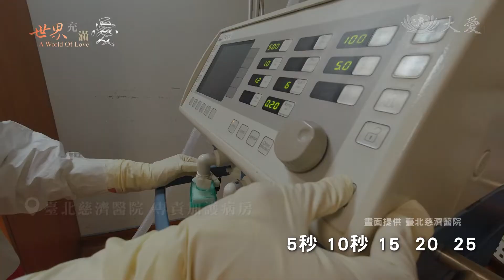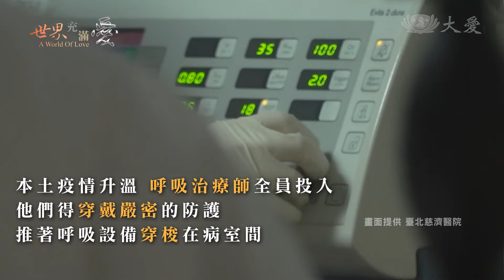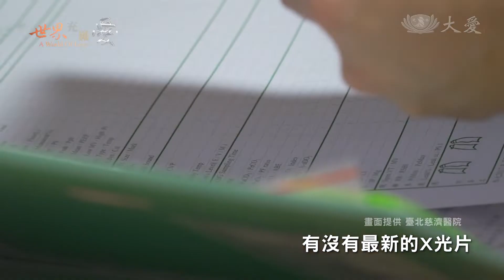【世界充滿愛】臺北慈濟醫院 呼吸治療師團隊 130